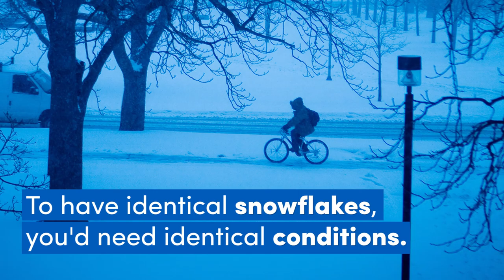The Chemistry of Snowflakes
No two snowflakes are alike - it's true! But have you ever wondered why? A UB expert explains.

ABOUT UB:
The University at Buffalo (UB) is a premier, research-intensive public university dedicated to academic excellence. Our thinking, research, creative activity and people positively impact the world.